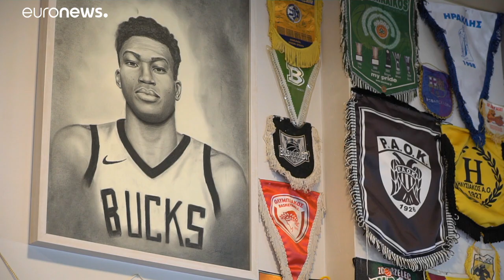Giannis Antetokounmpo: Ein Basketball-Märchen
euronews hat sich in Athen auf die Suche nach den Ursprüngen der Karriere des Giannis Antetokounmpo begeben und mit seinem ersten Trainer gesprochen.…